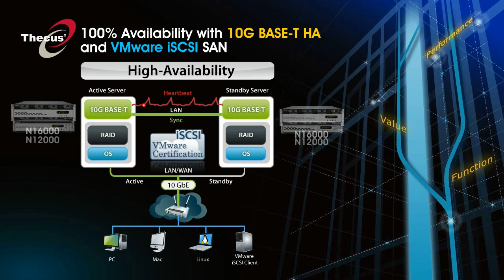2011 Thecus Tech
Things to look for at Computex 2011 from Thecus:

1. All-New Intel® Sandy Bridge Processors and Bromolow Platform
2.The World's First 100% High Availability Enterprise NAS Architecture
VMware iSCSI Functionality
3.10G BASE-T For Enterprise Performance
4.A First-Hand Look at the Award Winning XXX Line of NAS and Thecus Firmware V5
5.New NVR for Home and Enterprise with NETAVIS iCAT Video Analytics